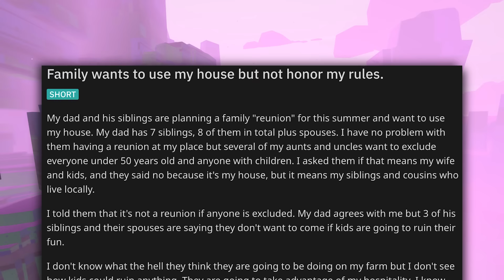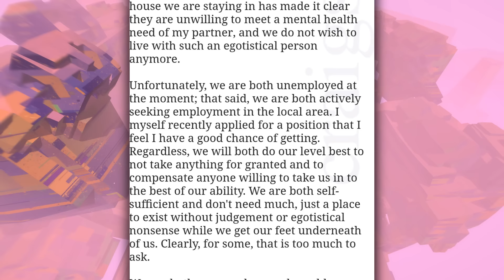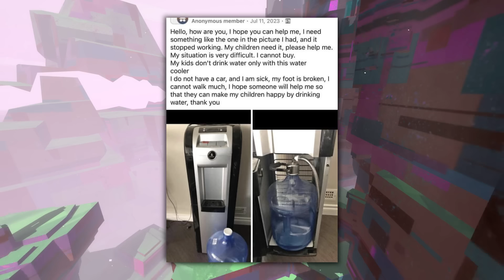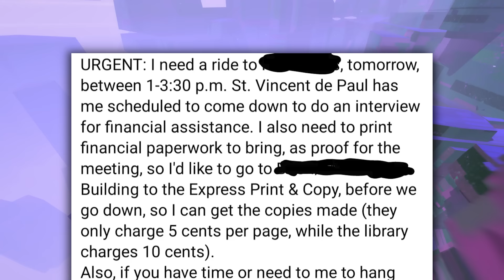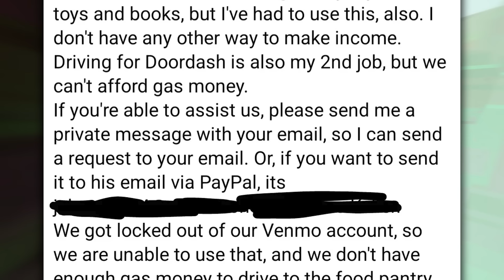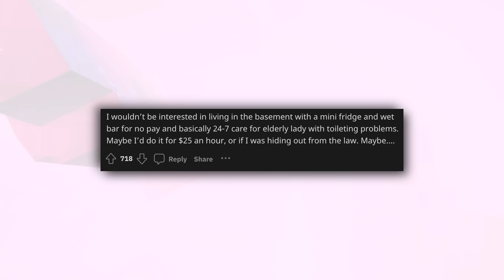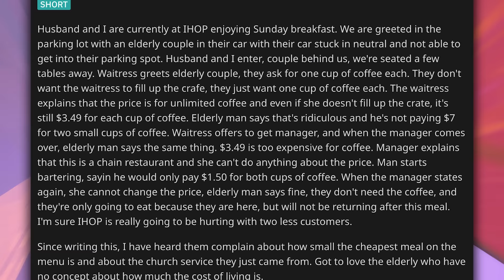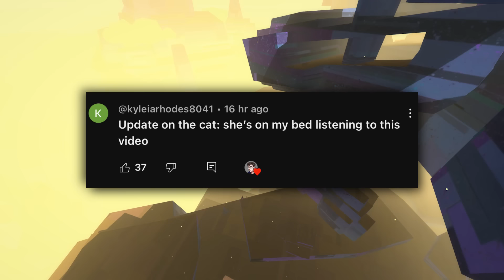Insane “Choosing Beggars”